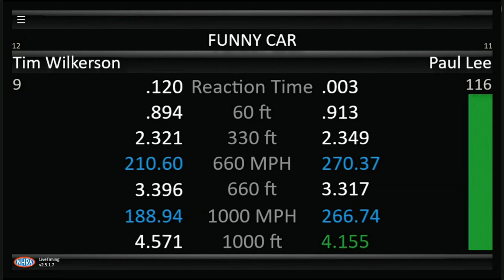Paul Lee, Tim Wilkerson, Richard Hartman, Top Fuel Funny Car, Rnd 4 Qualifying, Summit Racing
Paul Lee, Tim Wilkerson, Richard Hartman, Top Fuel Funny Car, Rnd 4 Qualifying, Summit Racing Equipment Nationals, Summit Racing Equipment Motorsports Park, Norwalk, Ohio, June 25 2022